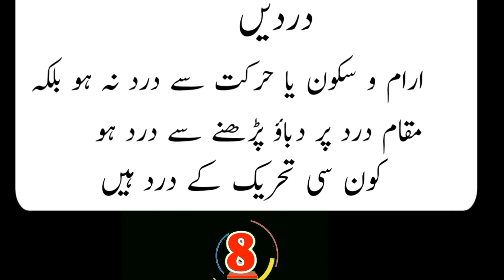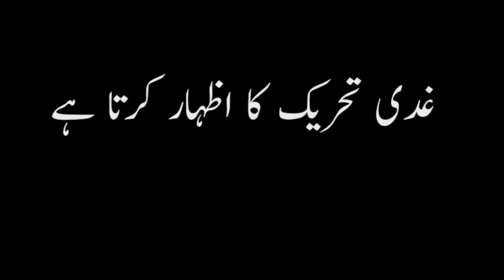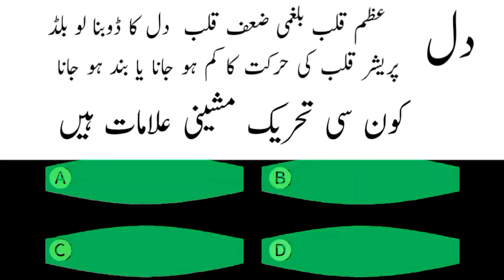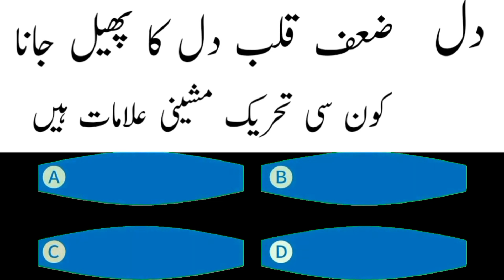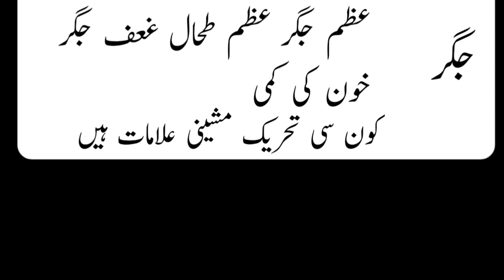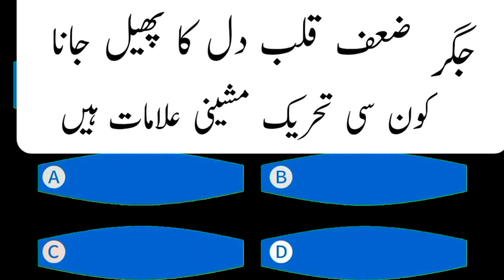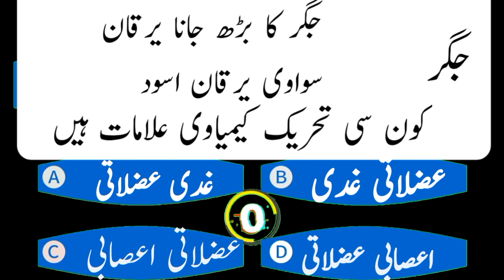mizaj check karne ka trika | nabaz,tashkhees e amraz by dr mateen sumdani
"Is video mein Dr. Mateen Sumdani aapko mizaj check karne ka tariqa, nabaz ki pahchan aur amraz ki tashkhees karne ka tariqa batayenge. Agar aap apne mizaj aur sehat ko samajhna chahte hain, toh is video ko dekhein aur hamein apne sujhav aur sawalon se zarur agah karein.
Suggested Video Links??:
My Audience Queries:
sard mizaj ka ilaj
sard mizaj ki pehchan
tar sard mizaj
sard khushk mizaj ki alamat
sard tar mizaaj ka ilaj
sard khushk mizaj ki pehchan
apna mizaj kaise check kare
garam mizaj ki pehchan
garam mizaj ka ilaj
garam mizaj ka nuskha
garam mizaj
garam mijaj ka ilaj
garam mijaj ki pehchan
garam khushk mizaj ka ilaj
garam khushk mizaj ki pehchan
mizaj ki pehchan
mizaj ki tashkhees
tashkhees ka behtareen amal
balghami mizaj ki pehchan
sard tar mizaj ki pehchan
khushk sard mizaj ka ilaj
khushk sard mizaj
khushk sard ghiza
shazia khushk saraiki song
sard khushk
garam tar ghiza
garam tar mizaj ki pehchan
garam tar mizaaj ka ilaj
garam tar foods
garam tar mizaj
garam tar nuskha
garam tar mizaj ka ilaj
thanda garam tar konsa hota hai
thanda garam tar kaun si hoti hai
thanda garam tar
sard khushk mizaj ka ilaj
mizaj ki pehchan
insani mizaaj ki pehchan
tashkhees karne ka tarika
tashkhees ka amal
tashkhees ka saif e ali amliyat
tashkhees ka tarika
khushk sard mizaj
khushk sard ghiza
sard khushk
tshkhees amraz
mizaj ki pehchan
mizaj ki pehchan
khushk garam mizaj ki pehchan
garam mizaj
mizaj ki tashkhees
tar sard mizaj ka ilaj
tehrek taskeen tehlil
tehreek kise kehty hain
Timestamps:
00:00 - Introduction
01:15 - dard sy mazaj ki pehchan
02:30 - khushk sard mizaj
03:45 - tar sard mizaj
04:02 - garam mizaj ka ilaj
04:20 - mizaj check karne ka trika | nabaz,tashkhees e amraz by dr mateen sumdani